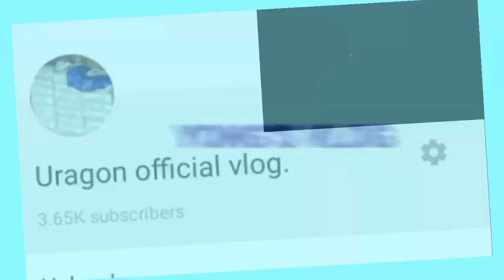Tips Mga dapat malaman( paano ba ang tamang pag gamit ng tubo clom at leabe)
Mga dapat malaman sa pag gmit ng mga eto

Paano panoorin mong mabute para my idea ka pag katapos mo mapanood at kong nag babalak kana mag pagawa ng bahay poyding poyde mo eto magamit _URGON OFFICIAL VlOG salamat
PAANO,gamiten ang tubo
PAANO ,gamiten ang clom
PAANO, gamiten ang leabe
PAANO, gamiten etong tubo
paano dapat ang pag gamit nito alamin natin.